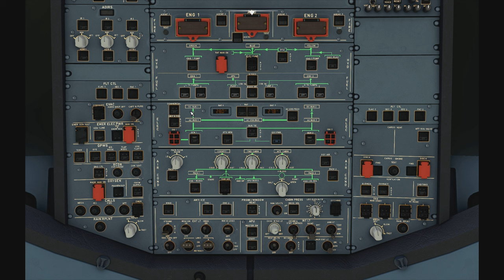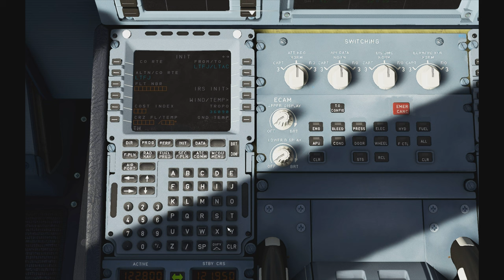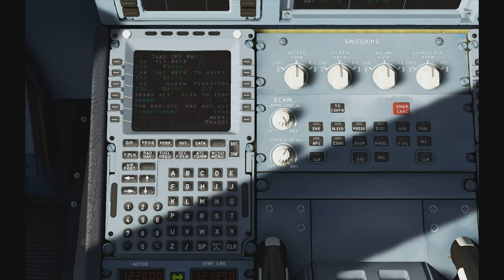MSFS2020: Istanbul Sabiha Gökcen (LTFJ)-Ankara Esenboğa (LTAC) Turkish Airlines A320n 4K Full Flight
4K Ultra HD full flight from Istanbul Sabiha Gökcen Airport to Ankara Esenboğa Airport with TurkishAirlines A320neo
Offline mode
A32NX
AirTool

Airport Enhancement Istanbul Sabiha Gökcen & Ankara Esenboğa

Turkish Airlines 8K Dirty Livery